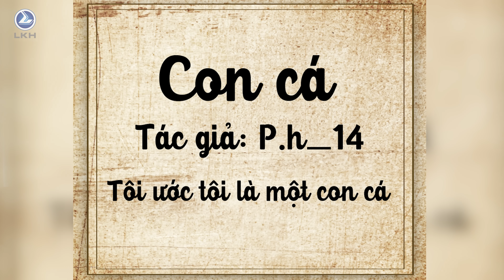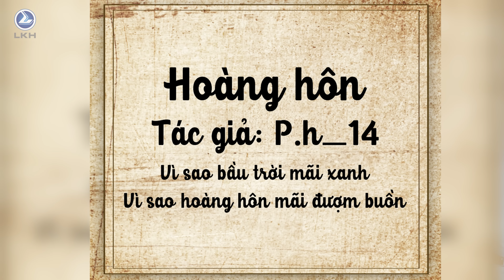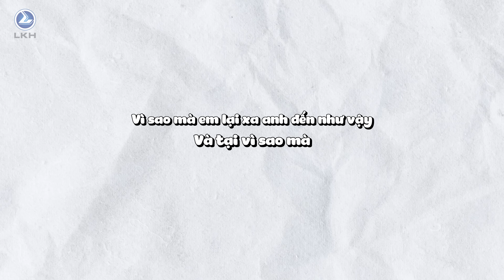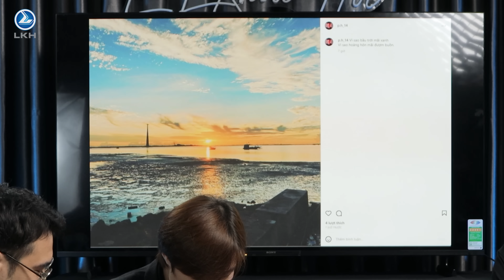Đừng suy trên mạng xã hội khi bạn bè follow | Long Khoa Học